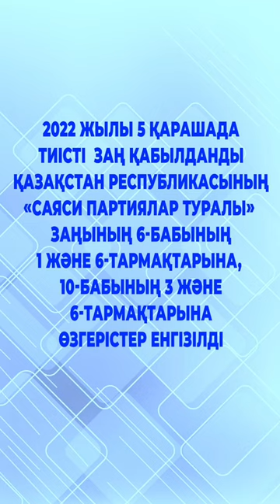Поручения Президента Токаева в отношении политических партий выполнены. Казахстан сегодня. Новости.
В Казахстане зарегистрировано множество политических партий, но некоторые из них более известны и имеют большее влияние. Вот некоторые из них:

Нур Отан (Nur Otan) - это доминирующая политическая партия в Казахстане, которая поддерживает президента Касым-Жомарта Токаева. Она была основана в 1999 году и является преемником партии Назарбаева.

Ак Жол (Ak Zhol) - это лево-центристская политическая партия, которая была основана в 2002 году. Ее главная цель - улучшение экономического и социального положения в Казахстане.

Коммунистическая народная партия Казахстана (KNPK) - это коммунистическая партия, основанная в 1991 году. Она является второй по величине политической партией в Казахстане.

Партия "Ауыл" - это консервативная партия, которая была создана в 2003 году. Ее цель - защита прав сельских жителей и развитие сельской экономики.

Демократическая партия Казахстана (DPK) - это партия, основанная в 2004 году. Она является лево-центристской партией и поддерживает идеи демократии и гражданского общества.

Алга (Alga) - это оппозиционная партия, которая была создана в 2012 году. Она является лево-националистической и протестует против правительства Казахстана.

Партия "Адил Соз" (Adil Soz) - это партия, которая была создана в 2005 году. Она поддерживает идеи свободы слова, прав человека и независимости СМИ.

Это только некоторые из политических партий в Казахстане. В настоящее время в стране зарегистрировано более 20 политических партий.

Сосредоточимся на улучшении качества жизни людей. Президент Касым-Жомарт Токаев. Новости. Казахстан сегодня.
Нарушители общественного порядка будут наказаны. Президент Касым-Жомарт Токаев. Новости. Казахстан сегодня.
Стабильность — залог процветания Казахстана. Президент Касым-Жомарт Токаев. Новости. Казахстан сегодня.
Бурабай - чарующее место в Казахстане. Видео 4к с высоты птичьего полета. Казахстан сегодня 2023
Почему умирает каспийский тюлень? Загрязнения в Казахстане. Документальный фильм. Казахстан сегодня

Здесь вы найдёте уникальную информацию о Казахстане, об изменениях, которые происходят в стране прямо сейчас.

Мы также предлагаем эксклюзивный контент о политике Президента Касым-Жомарта Кемелевича Токаева, реализации госпрограм развития.